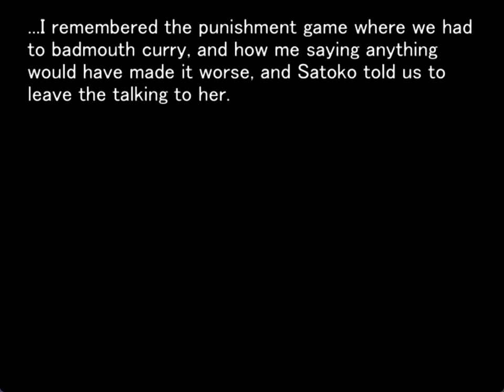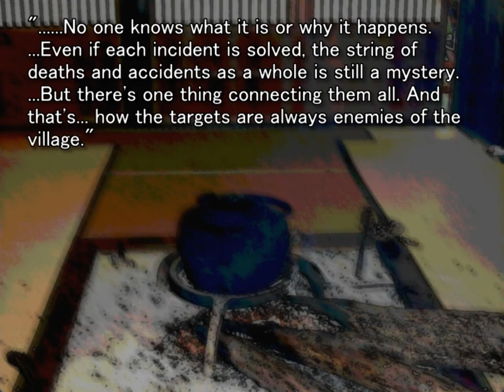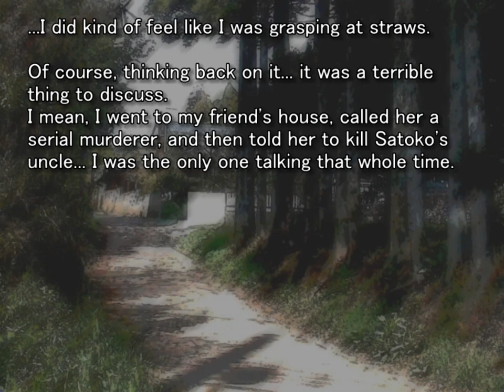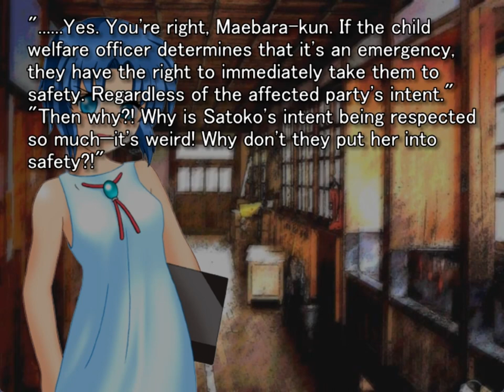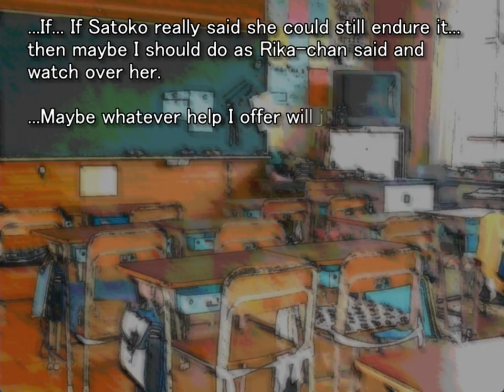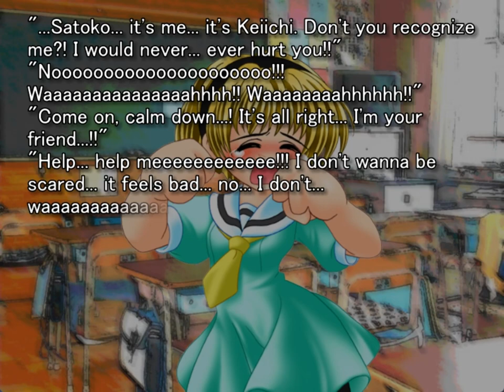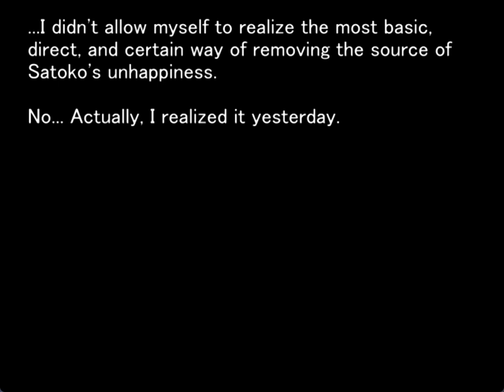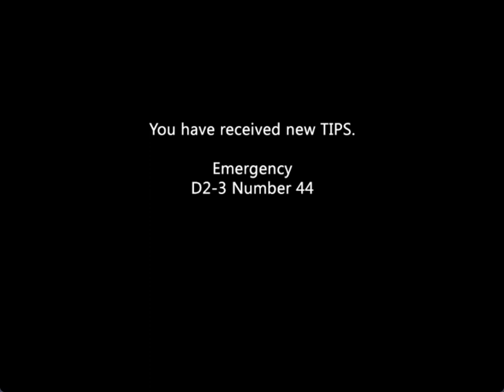TATARIGOROSHI ORIGINAL GAMEPLAY PT15